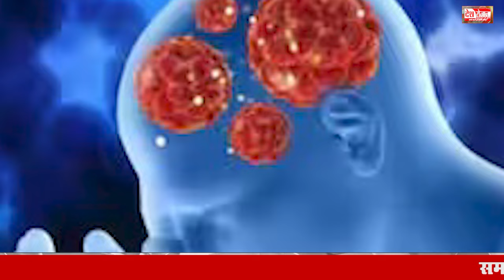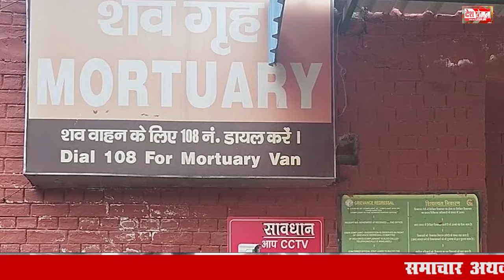6 July 2024 Haryana News: हरियाणा की बड़ी खबरें | Haryana Breaking News Live Today | Hindi News